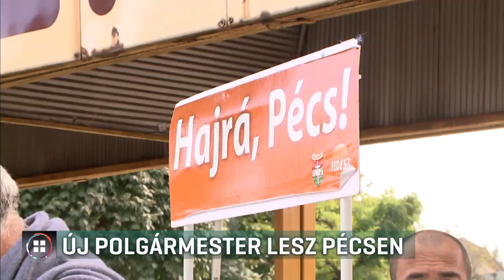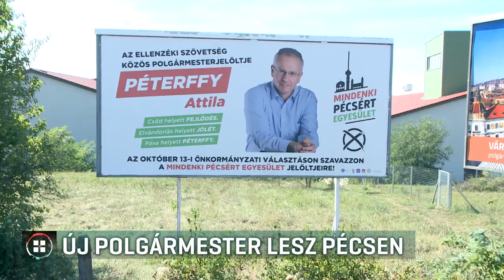Új polgármester irányítja hétfőtől Pécset 19-10-08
Új polgármester irányítja hétfőtől Pécset. A baranyai megyeszékhelyet 2009 óta vezető Páva Zsolt ugyanis nem indul újra, helyette a vízilabdázó olimpiai bajnok Vári Attilát küldi harcba a Fidesz. Egyik kihívója egy pécsi gyökerű mérnök-menedzser, Péterffy Attila lesz, akit az összes ellenzéki párt támogat, leszámítva az LMP-t. A párt ugyanis Pécsen önállóan indul vasárnap.